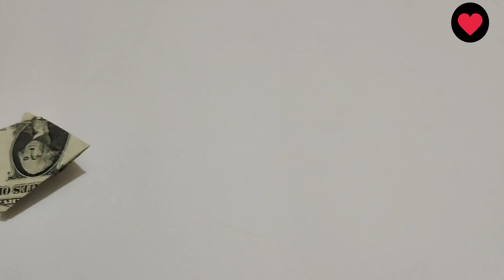Dollar fish | Currency note crafts | Origami paper crafts | School crafts | Tiny Life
Hi, In this video i will show you how to make Dollar fish crafts. It is very easy for school crafting ideas.
Keep watching more videos and leave your comments about your ideas.